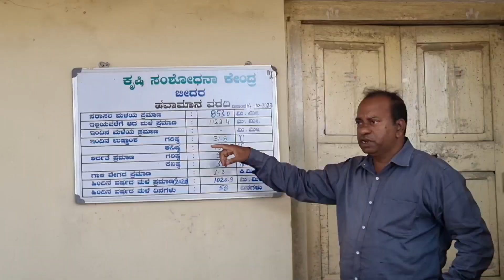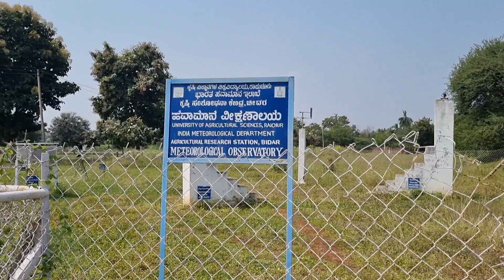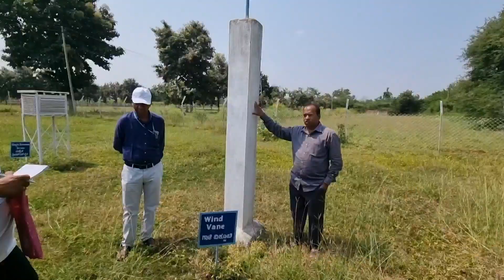Weather Sun,Wind,Rain Measuring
sugar cane farm